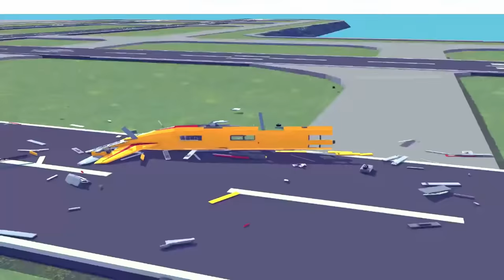Best plane crashes and emergency landings of 2020 | Besiege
Artist: Evan King
Song: Guardians